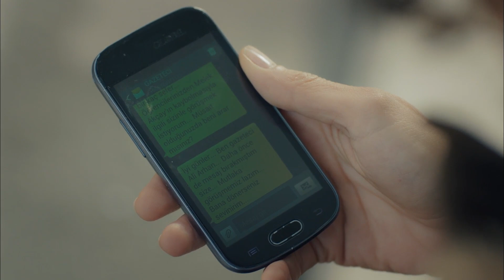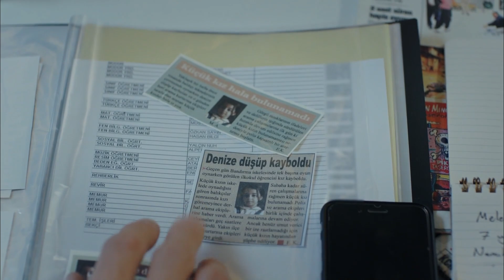Gazetecilerle Başı Belada - Anne 3. Bölüm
Ali Zeynep'in peşinde. - BİR TÜRLÜ
 PEŞİNİ BIRAKMADI

3. Bölümün Konusu:

Zeynep ve Turna’nın aniden eve gelişleri Güneş ailesinde dengeleri alt üst eder… Zeynep Turna için en güvenli yerin ailesinin yanı olduğunu bilmesine rağmen, Cahide’nin torunu hakkında bitmeyen soruları yüzünden gittikçe köşeye sıkışır. Zeynep gerçeği ailesine açıklamakla Turna’yı alıp başka bir yere gitmek arasında kararsız kalır…

Bandırma’da Melek için umutlar artık tükenmiştir. Cengiz, Şule’den cenaze işlemlerini başlatmasını ister. Şule, Cengiz’in istediğini yapmazsa onu da kaybetme ihtimaliyle yüz yüze kalır. Cengiz ve Melek arasında seçim yapmak zorunda kalan Şule’nin aklı iyice karışır…
Turna, her şeyin yoluna girdiğini ve mutlu bir aileye kavuştuğunu düşünürken, geçmişini bilen biriyle karşılaşır. Turna onu Melek olmadığına ikna etmek için elinden geleni yapsa da, tanınma korkusu bütün huzurunu kaçırır.

Ali’nin Zeynep hakkında öğrendiği bilgi, onu Zeynep ve Turna’nın sakladığı sırra bir adım daha yaklaştırır. Ali öğrendiklerini saklamasına karşılık, yaptığı teklifle, Zeynep’in dünyasını alt üst eder…

Oyuncu Kadrosu:
Zeynep Güneş: Cansu Dere
Melek Akçay: Beren Gökyıldız
Gönül Aslan: Vahide Perçin
Cahide Güneş: Gülenay Kalkan
Şule Akçay: Gonca Vuslateri
Cengiz Yıldız: Berkay Ateş
Ali Arhan: Can Nergis
Gamze Güneş: Alize Gördüm
Duru Güneş: Ahsen Eroğlu

Yapım: MEDYapım – MF Yapım
Yönetmen:  Merve Girgin Aytekin
Senaryo:  Berfu Ergenekon